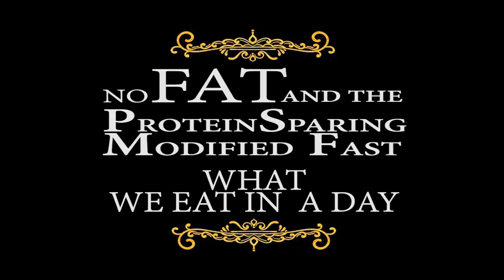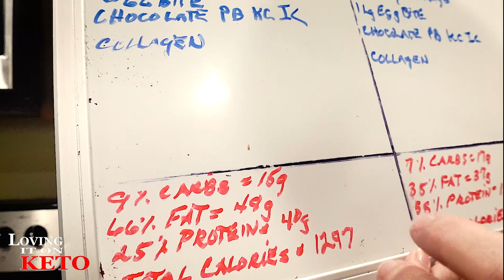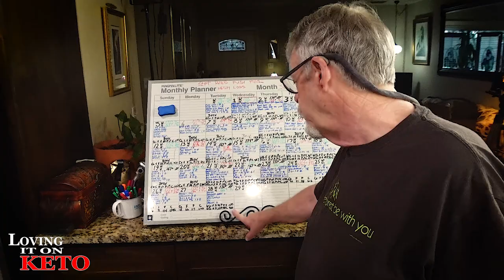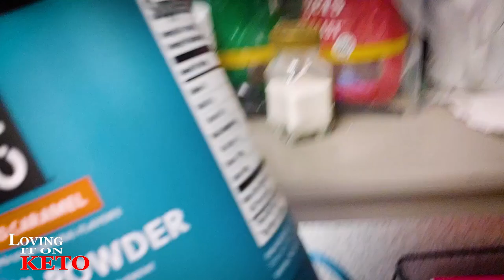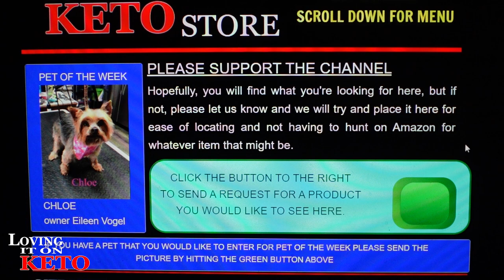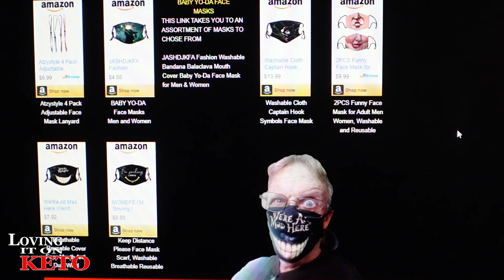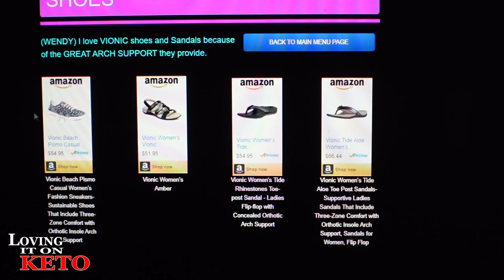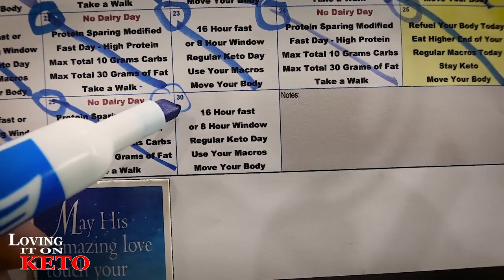NO FAT AND THE PROTEIN SPARING MODIFIED FAST - WHAT WE EAT IN A DAY / WEIGHT LOSS / KETO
649 - NO FAT AND THE PROTEIN SPARING MODIFIED FAST  - WHAT WE EAT IN A DAY / WEIGHT LOSS / KETO  ... Great day today... Really enjoyed it. Didn't eat that much but what we did eat was BRILLIANT.  I also went over the store site and some other things that you might find interesting. Come on in and sit a spell. See you on the inside.
LOOK
we are trying to make it easy for everyone, so you are able to find what you have asked for or to get some of the food and wares that wendy is using in the episodes. This is the place you will find everything.  what you will notice is that it is sort of a list with pictures of the items. If you have any ideas on how to make it easier please let us know by clicking on the green button near the top of the page.   If you don't see the item that you are looking for please tell us the name of the item and we will place it there for future reference.

LOOK

Use Code " Lovingitonketo
KETO CHOW LINK:
10% keto Chow link: (use for all products except for CHOW CLUB / and MUG CAKE BUNDLE see below for those)

MY ADDRESS for sending cards and others is:
GREMBERRY FARMS (ask for Rich)